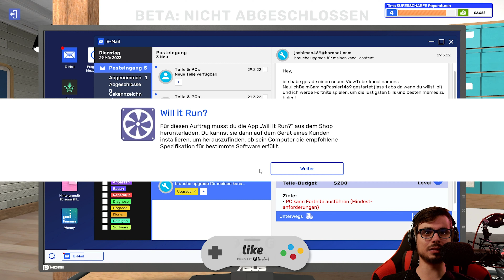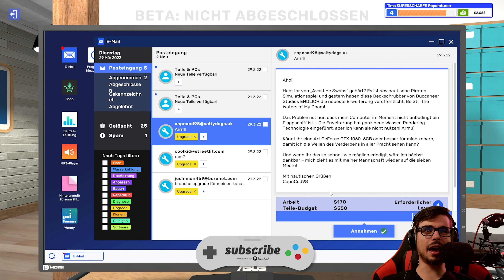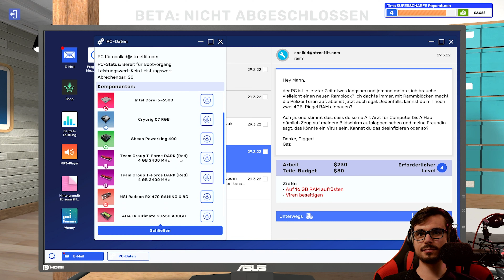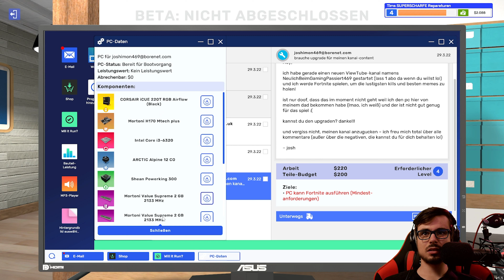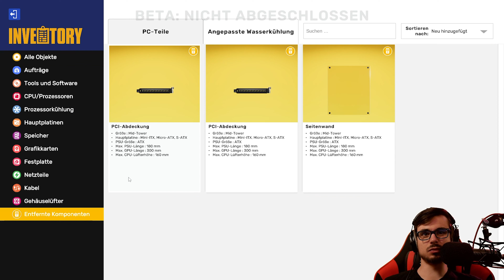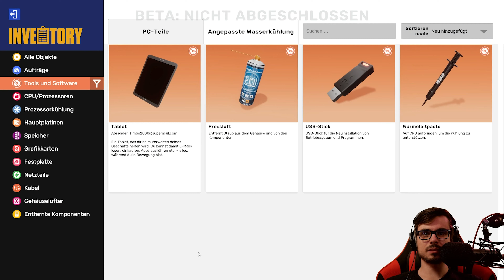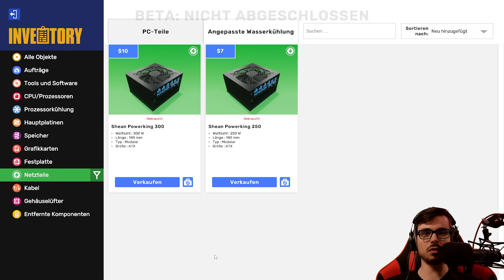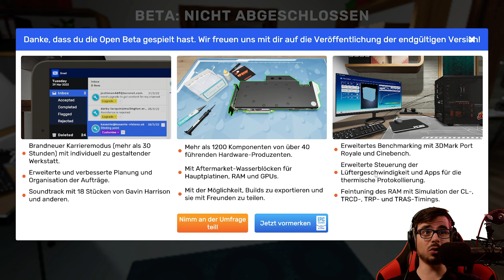So viele NEUE FEATURES!! // PC Building Simulator 2 Beta #5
PC Building Simulator 2 Open Beta [Deutsch] 4K #5 // So viele NEUE FEATURES!!

▪ TITEL: PC Building Simulator 2
▪ ENTWICKLER: Spiral House Ltd
▪ PUBLISHER: Epic Games Publishing
▪ SYSTEM: Microsoft Windows, Mac OS, Linux
▪ GENRE: Gelegenheitsspiel, Simulation